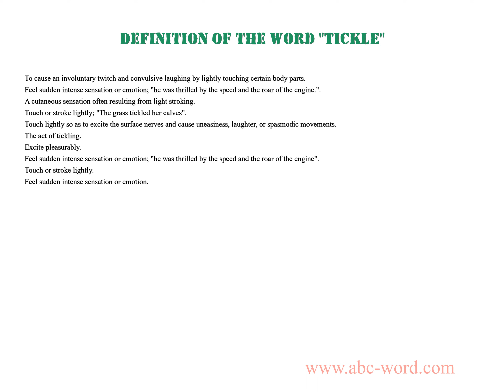Definition of the word "Tickle"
you will find full information about this word "tickle".
From the video you will learn the definition for the word tickle. The lexical meaning of the word tickle. What does the word tickle mean? And much, much more...